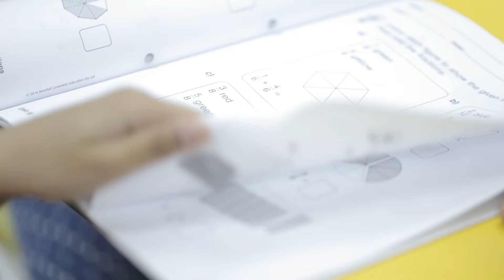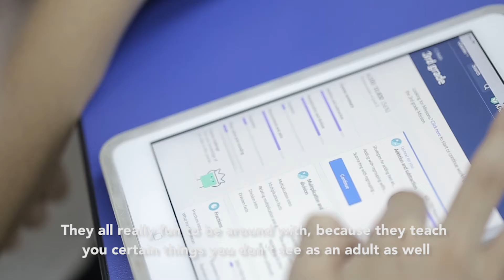Journal Pro l ACE KIDSVENTURE - Kuala Lumpur